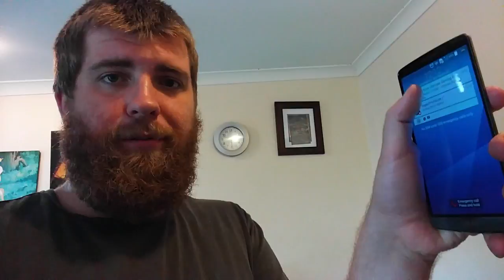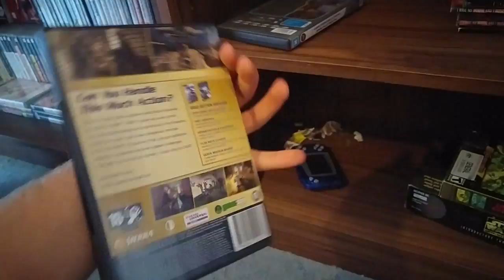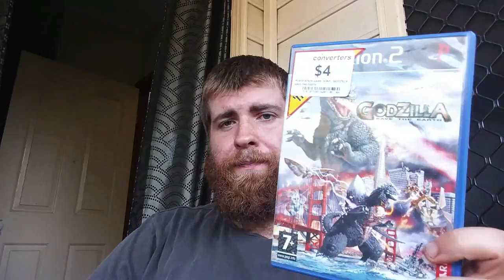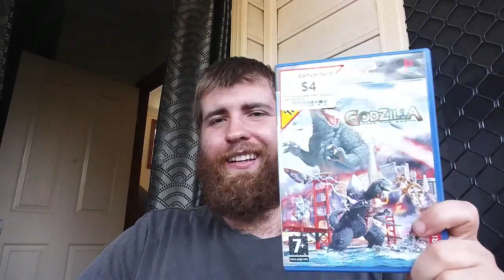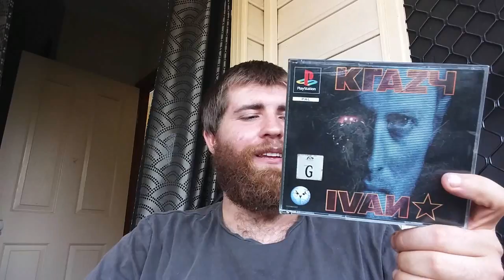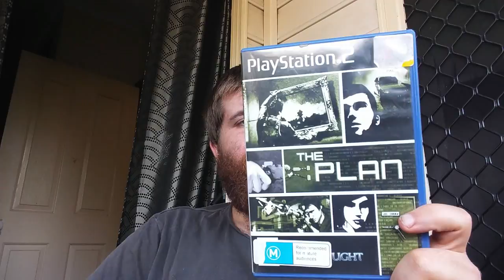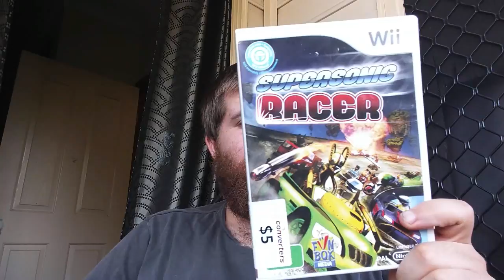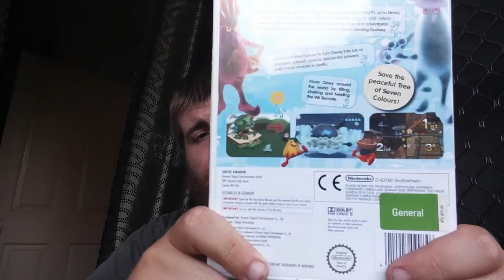Sellin' Out Episode 3 - Boxed Consoles Gone, Big Box PC Games Gone, PS1 Staying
More clearing out the crap, didn't mention a weekly total in the video but it was around $200